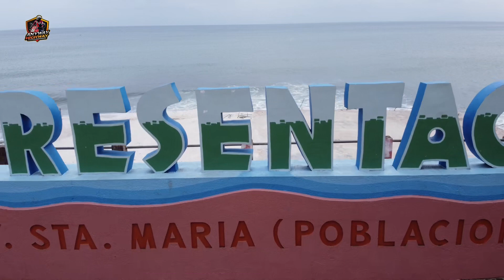RIDE TO CARAMOAN FAILED